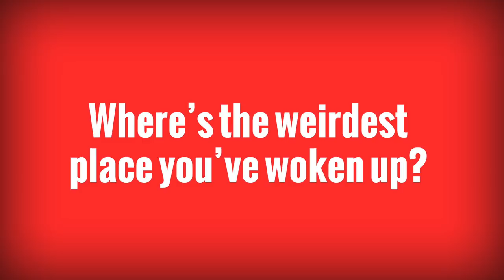Ray Peacock 140 second Twitter Q&A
Ahead of his run at the Soho Theatre, we cornered comedian Ray Peacock and asked him your questions from Twitter. To book tickets for Here Comes Trouble